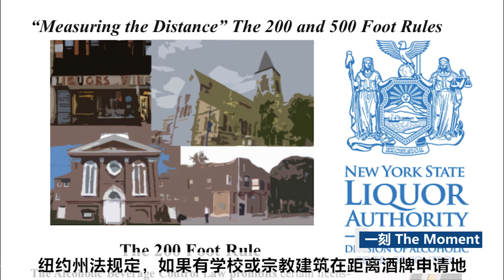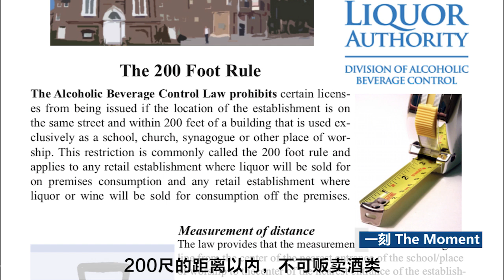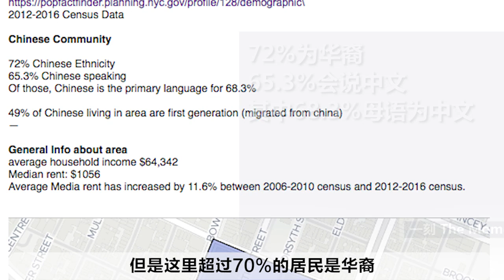Slapped in the Face! House of sin across house of worship 佛堂门前"酒池肉林"打了谁的脸？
纽约曼哈顿下东城一家高档酒店，要在佛堂对面开夜店。纽约州法律规定，宗教建筑周围200尺内不可贩卖酒精饮料。那么，酒店方面的这一行为，是对法律法规的无视还是对华人社区的轻视呢？

The New York State Alcoholic Beverage Control Law prohibits certain applicants from being issued a NYS Liquor License if their proposed establishment is on the same street and within 200 feet of a building that is exclusively used as a school, church, synagogue or other place of worship. This restriction is commonly called the “200 Foot Rule.” Despite overwhelming opposition to a luxury hotel’s liquor license application, the community board recommended approval of the application to the State Liquor Authority.

Background/背景：

本月，纽约市曼哈顿第三社区委员会力排众议，通过了一家正在果园街9号兴建的高档酒店的9张酒牌申请。为什么社区的声音无人在意？这9张酒牌又会给社区带来什么影响？

NYC Manhattan Community Board 3 SLA Committee has passed an application with 9 individual liquor likenesses from a luxury hotel under development where within 200ft across the street, there is a well known community Buddhist temple.
9 bars/nightclubs opening across a Buddhist Temple